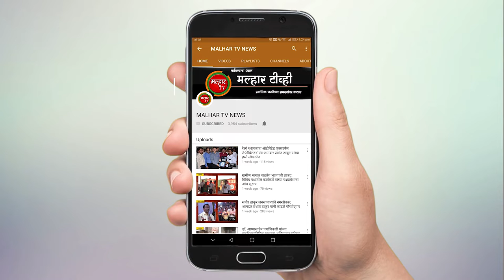भाजप युवानेते मंगेश शेलार यांच्या माध्यमातून करंजाड सेक्टर ६ येथे उभारण्यात आला बस थांबा